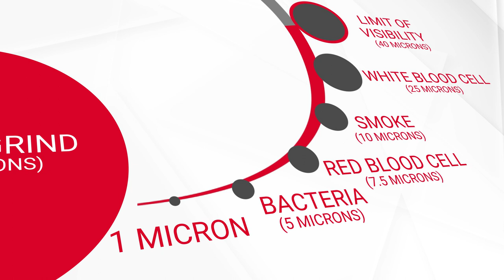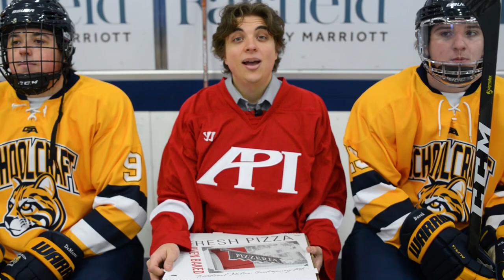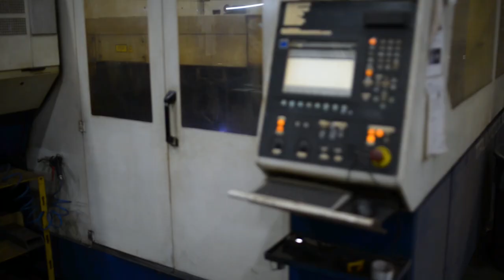What Is A Micron?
Microns are used by manufacturers, OEMs, and MSPs to discuss tolerances and capabilities. But how long have we been using the term, and what size is a micron actually?
The term micron is everywhere in modern metrology. Manufacturers face tolerance demands in the microns; MSPs and OEMs promise accuracies within a few microns.
API decided to do a deep dive on microns and try to offer a different look at size comparisons. Our journey took us from Google searches of micron size charts to the ice rink of USA Hockey Arena to a blade manufacturer in Toronto, Ontario to view the precision tolerances hockey skate blades are manufactured to.
Special thanks to Bladetech Hockey the Schoolcraft Men’s Hockey Team and USA Hockey Arena for their support in helping us bring this video to life.

To learn more about our global presence, legacy and vision for the future, visit our